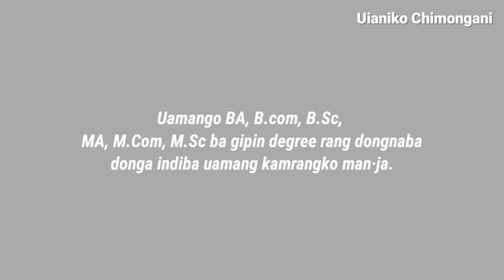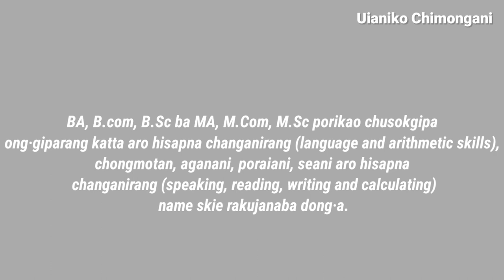Chadamberang | Poraieba, Maina Kam Man·jaenga?🤔